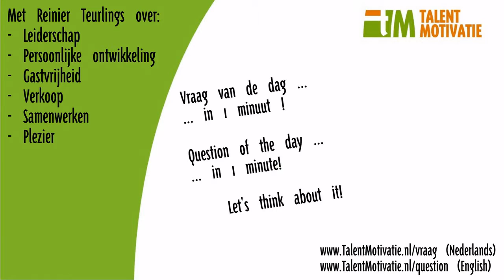1min Plezier & Persoonlijke Effectiviteit (005) Doelen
Inspiratie vraag binnen 1 min - Plezier - Persoonlijke Effectiviteit & ontwikkeling nr: 005 - wat zijn jouw doelen? Hoe gebruik je deze dagelijks? Hoe bereik jij jouw doelen? Hoe leer je van de stappen & de reis?